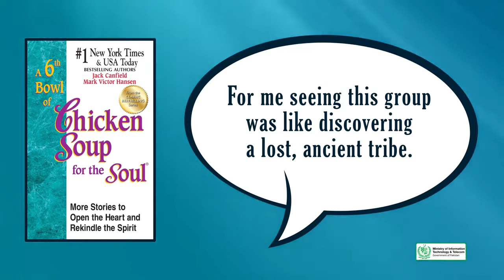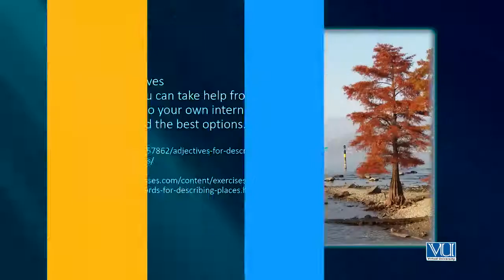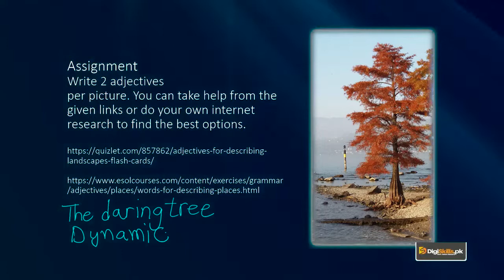Creative Writing Urdu Hindi | Grammar and Punctuation | Adjectives